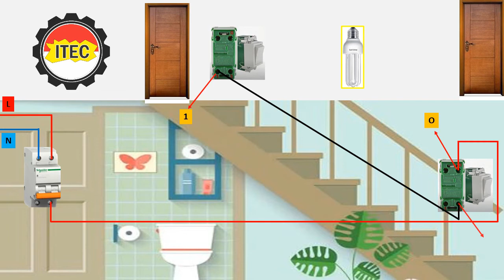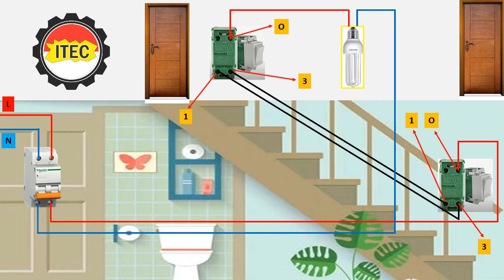how to install the 3-way switch on the first floor and second floor